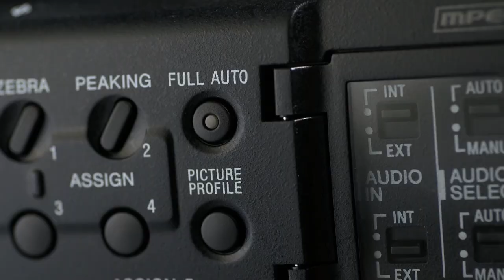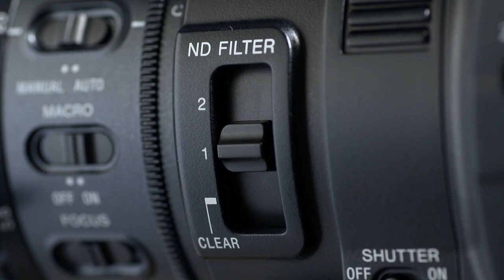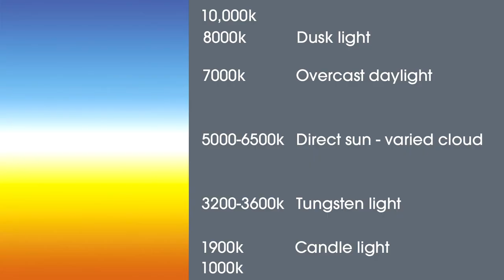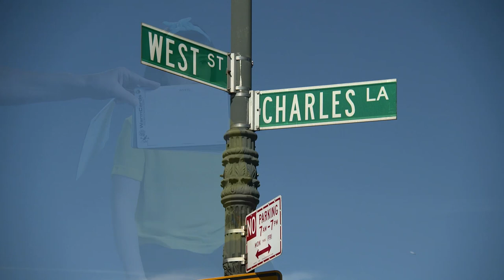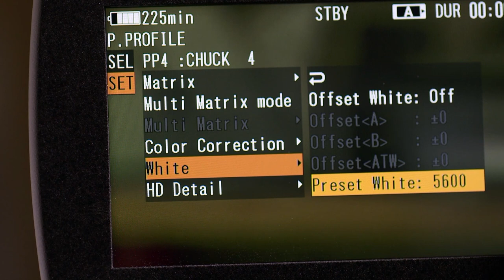Shoot Like a Pro Series - Camera Basics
The 'shoot like a pro' series offers expert advice on how to produce professional looking videos.

This video covers understanding camera exposure, zebras and white balance.

The "Shoot Like a Pro Series" is directed by Chuck Fishbein, Crazy Duck Productions,